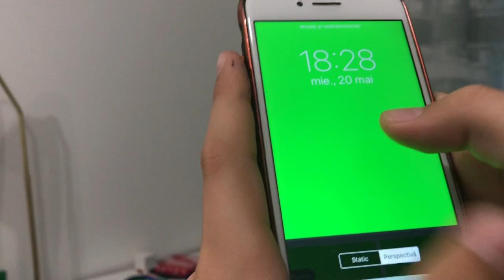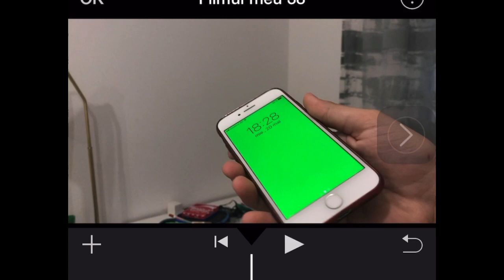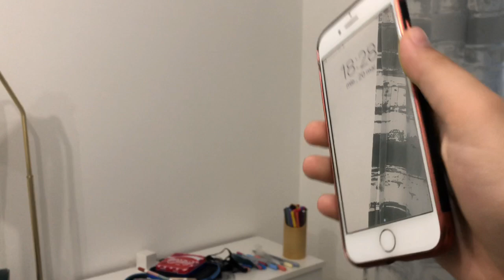Ecran Invizibil-Tutorial Pt. Iphone👉🏻📱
Sper sa va place
Scuze pt cei care au Android
Dar nu știu